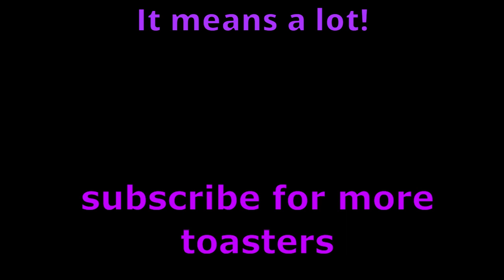*Vacuums A Protogens Face*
lol